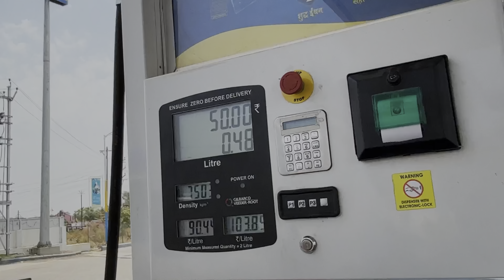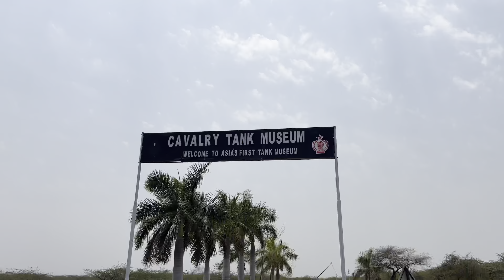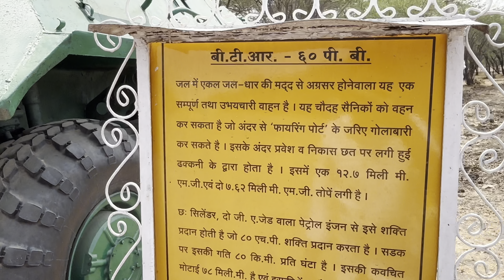ZINDGI ME PAHLI BAR ASLI TANK DEKH LIYA AAJ TO 😅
Follow kar lo sab bhi log 🙏🏻